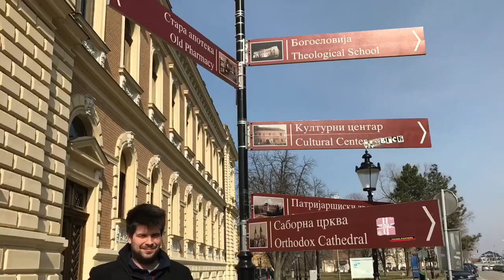Sremski Karlovci & Novi Sad - Feb 2017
Lovely day in Vojvodina.